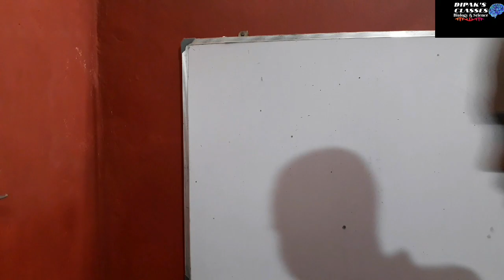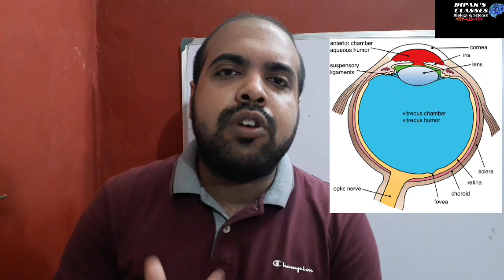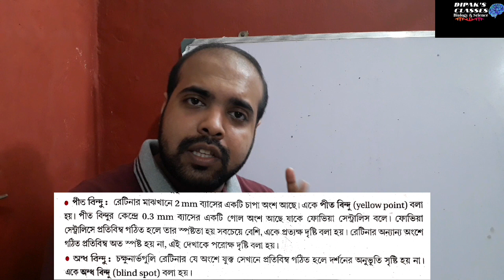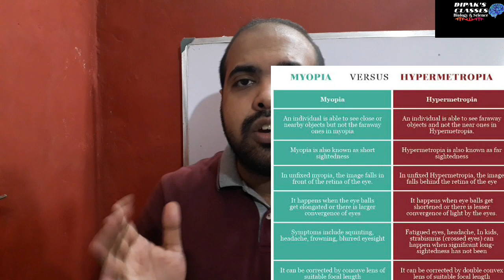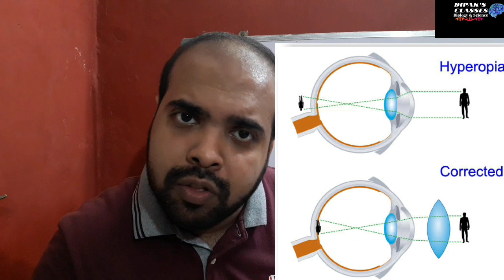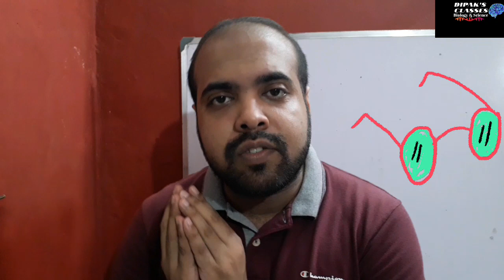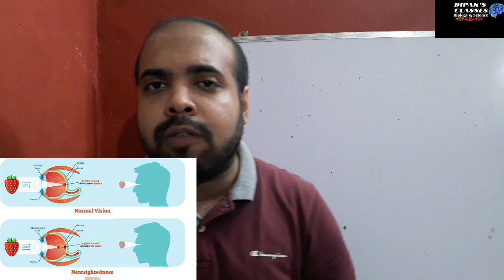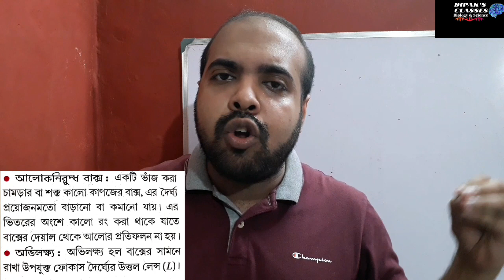Defects Of Vision And Their Correction | How Do Spectacles Work? Myopia | Hypermetropia | Class 10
This video describes about Defects Of Vision And Their Correction | How Do Spectacles Work? Myopia | Hypermetropia | Class 10. Myopia: (nearsightedness) This is a defect of vision in which far objects appear blurred but near objects are seen clearly. The image is focused in front of the retina rather than on it usually because the eyeball is too long or the refractive power of the eye’s lens too strong. Myopia can be corrected by wearing glasses/contacts with concave lenses these help to focus the image on the retina.
Hyperopia: (farsightedness) This is a defect of vision in which there is difficulty with near vision but far objects can be seen easily. The image is focused behind the retina rather than upon it. This occurs when the eyeball is too short or the refractive power of the lens is too weak. Hyperopia can be corrected by wearing glasses/contacts that contain convex lenses. Source